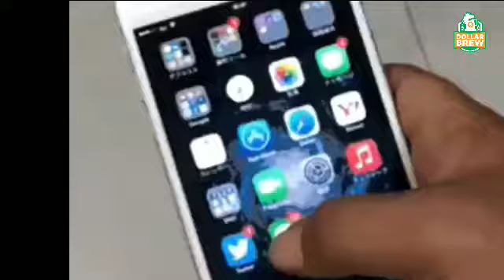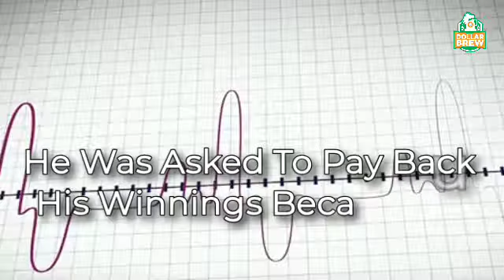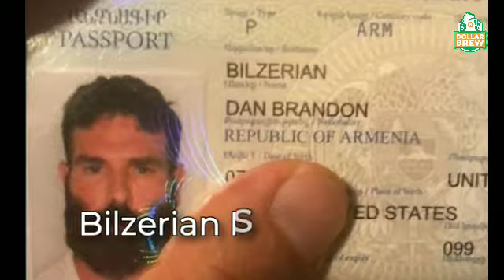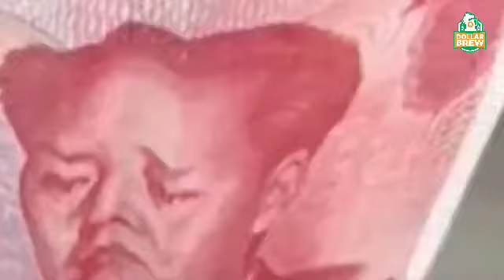12 Things You Didn't Know About Dan Bilzerian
The 33 Year Old High-Stakes Poker Player, Venture Capitalist, Risk Taker, recent Actor and undoubted Playboy King with a net worth of a staggering 100 million dollars it’s easy to see why everyone is talking about and infatuated with Dan Bilzerian.

But underneath the flash and the beard is a guy with quite a past -- and not one he talks about often.

Is Dan Bilzerian still rich?
Where does Dan Bilzerian's wealth come from?
How many guns does Dan Bilzerian own?
How old is Dan Bilzerian?
Is Dan Bilzerian a trust fund baby?
Was Dan Bilzerian a Navy SEAL?
What is Dan Bilzerian's net worth 2022?
Where is Dan Bilzerian right now?
Is Dan Bilzerian a cop?
How much does Dan Bilzerian make poker?
Does Dan Bilzerian own a private jet?
Who is the richest poker pro?
What kind of car does Dan Bilzerian drive?